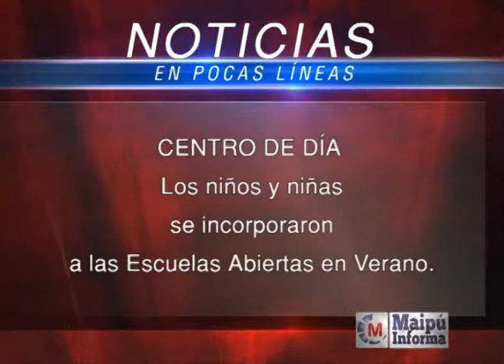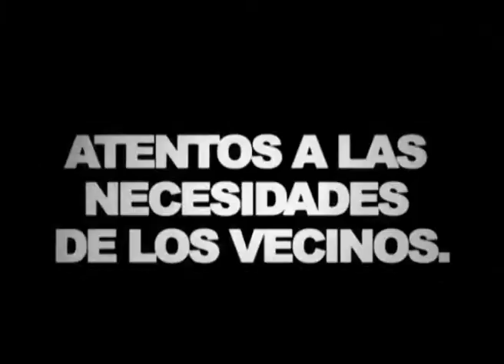Maipú Informa Tv - Emisión 420